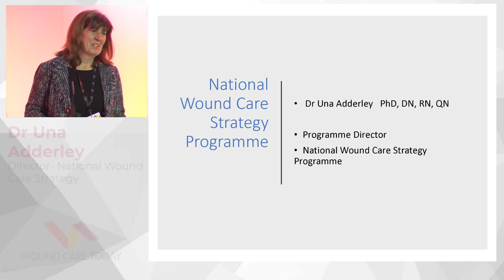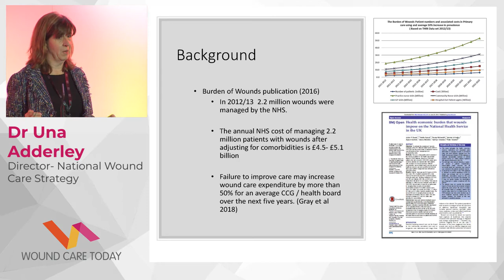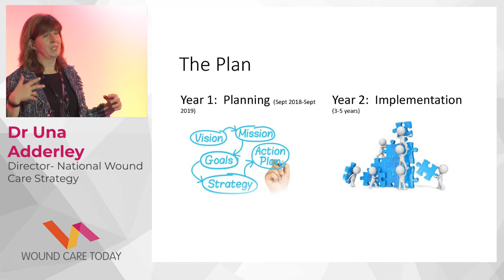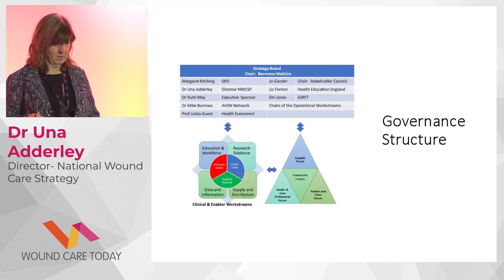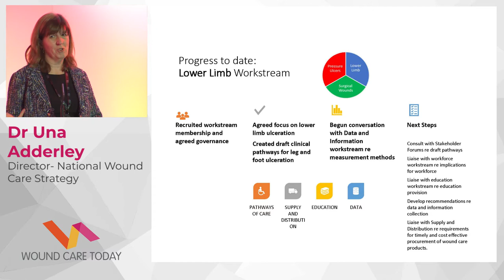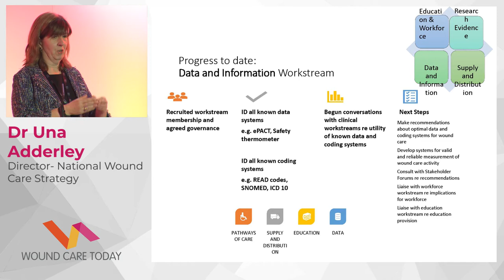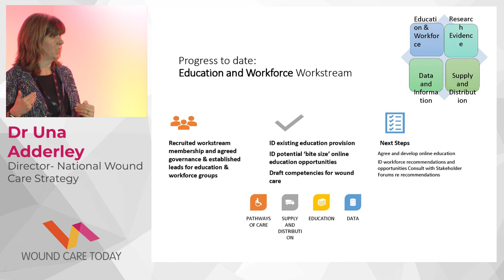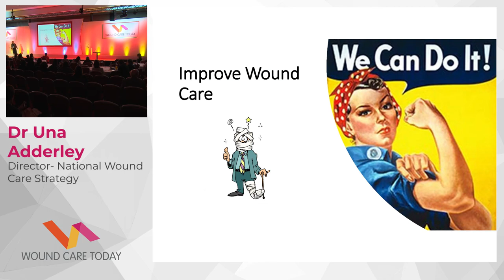National Wound Care Strategy Programme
By Dr Una Adderley filmed at Wound Care Today 2019